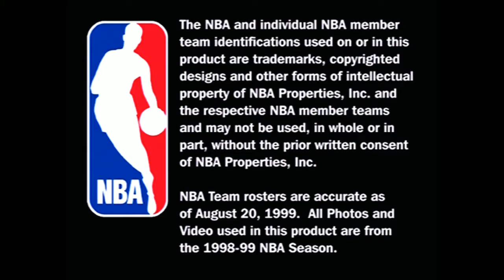CiB Let's Try - FOX Sports NBA Basketball 2000 (PS1)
Playstation 1 is truly the 'Wild West' of video game systems. In the early days of 3D, it seemed like every developer tried to throw their hat into the massively popular PS1 ring and produced some of the most random, odd games of all-time. Recently, we sat down with a stack of PS1 games we never heard of, and the results are... unsurprising.

Another random sports game for PS1, where I thought the cover looked kind of interesting. You see a lot of NBA games for the PS1, but I've never seen the FOX Sports ones. The game itself is fine. Honestly, all things considered, it's kinda fun. It's more realistic than NBA Jam, but it's not hyper realistic. I don't really have any info about other basketball games at the time (yet), but besides the passing being pretty weird, this game really isn't bad.

FOX Sports NBA Basketball 2000 was developed by Radical Entertainment, which is actually still around. A few games of note: Mario is Missing (NES), Simpsons Hit and Run, Prototype, Prototype 2, Destiny (as a support team for Bungie), and a heck of a lot of sports games.